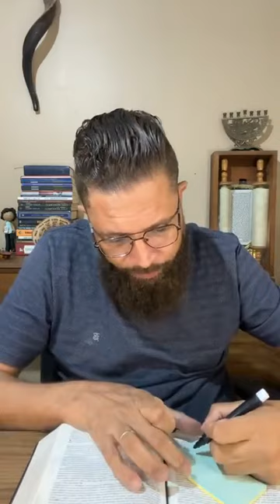18. YESHUA COMENTADO. Ministérios de Engano Fatal